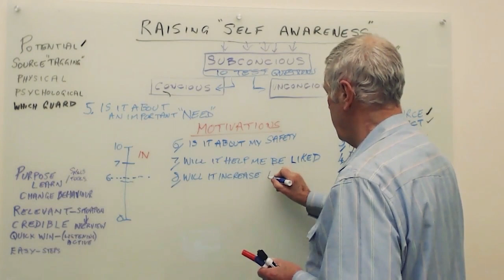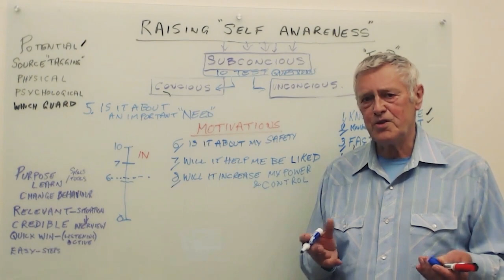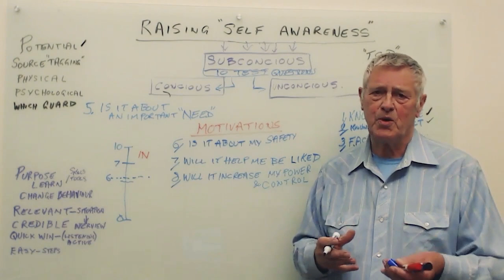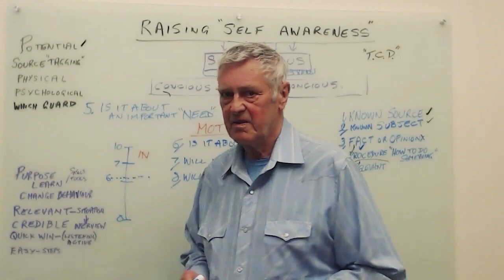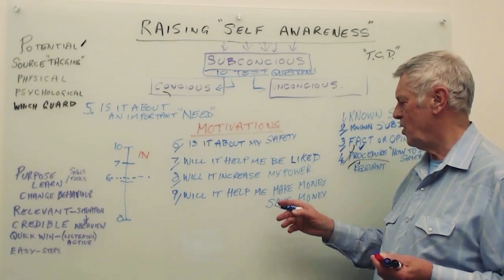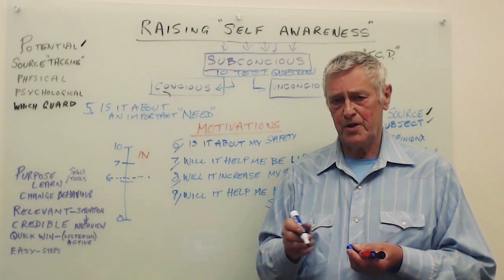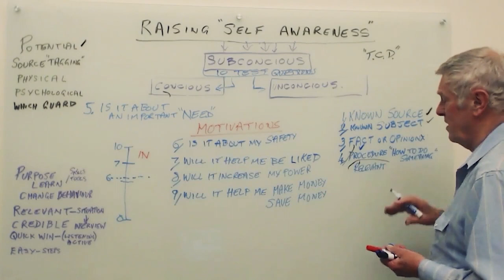Intelligences what are your hot buttons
"Develop your Human Intelligences" Step 27. Intelligences what are your "Hot buttons", known as Motivators and the checks the subconscious guard to your mind is using to protect you.

00:00 Continuing to explain the four main human Motivators or "Drives"
00:30 Q7, "Will it help me be liked or Loved of maybe even just "Seen"
03:40 Q8, The Power and Control Motivator, the desire for more Power
06:20 Credible Source as the origin of the Input your mind (or Guard) is evaluating
08:25 Summary of guard questions number 6, 7 and 8
09:35 Q9 is about Possessions, Ownership, Wealth. "Will it help me make or save Money
12:30 Call to action to practice critical thinking about which of the four Motivators people use
13:00 You can even make it a CAT Game to score advertisements and spot "Hot Buttons" pushed

GENERAL THOUGHTS ON THE POST 2023 WORKPLACE FOR WELL PAID JOBS.
By following the 33 "Intelligences" Steps you will see yourself and the world around you in a totally different way. More importantly you will have a Foundation to build upon so you can not only "Keep up with change" but also often take advantage of it. You can "Make change your friend".

This is your opportunity to become what is really valued by Business people call a "Conscious Competent". That means knowing what you are doing and why you are doing it.

If you also have "Hard Skills" suited to a certain Business Sector then so much the better . But be alert to how quickly may hard skills are getting lower paid with global competition and how quickly they go out of date. If your focus is hard skills then be ready to show adaptability and that you like to keep up to date because Employers are driven by Market forces that change weekly.

By engaging with this "Intelligences" set of Lectures you will learn how to see opportunity all around you. Better than that you will be able to pick and choose the kind of work that interests you and have a very good chance of spending your life getting "Job satisfaction".

Even if you are still at University you can develop in the three key Capability areas of:
1. Manage Yourself 2. Manage Others and 3. Manage Situations.
It's about having "Balance" and your role as part of a team sharing a "Joint venture" for success.

Good Communicators and Team Players get chosen first. Employers look for people who can convince them of their Potential and have a positive Attitude to learn new skills.

Getting most well paid jobs is competitive and you often need to pass Capability Tests followed by multiple interviews. The hiring process will evaluate all four of your Intelligence types (Emotional, Social and Practical) and not just Academic. If you have been smart enough to develop your soft skills then you will be a Winner.

For many Employers your academic grades are less important than your "People strengths" and Soft Skills. So if you are struggling academically don't let that worry you, you may well have hidden strengths you can develop in the other three intelligence areas (EI, SI, PI/AFI). The Institute of Practical Learning (theipl.org) will help you and show you Step-by-Step ways so you can easily develop them. You can bring back the fun into learning.

Of course some jobs need "Hard skills", like Science subjects and expertise with special "Things and Processes". Software Engineer for example. University and Interning are great ways to learn those "Hard Skills".

But to progress into Management and Team Leader roles you will not get far without Self Awareness and Soft Skills. Plus career advancement is about taking on more responsibilities and enjoying being able to add value in new ways. You need to understand your Stress Management.

The Institute of Practical Learning has been formed as a FREE resource centre to help you "Cross the Bridge" from Student or at any stage of your career. The IPL shows you how to take Control of your life and be worth the money, security and independence a well paid job can provide.
Party on.